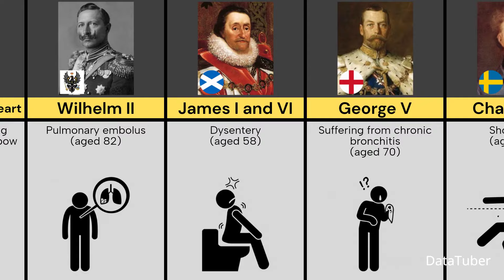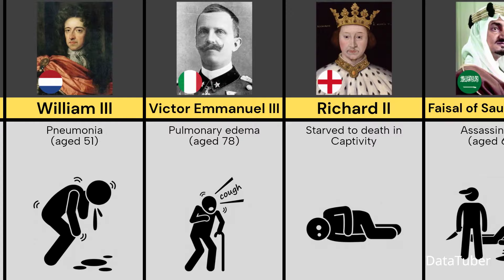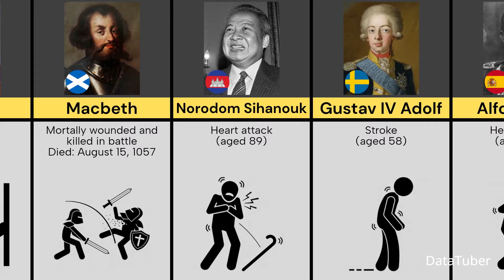How Famous Kings Died (Age of Death)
This Video Show, How Famous Kings Died (Age of Death)